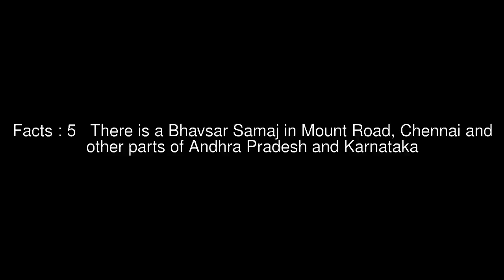Avanthkar Top #5 Facts